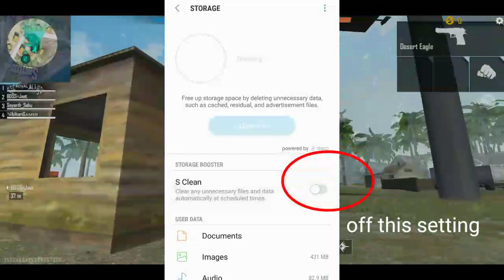free fire daily collection pack download problem 2022 samsung|ff daily collection download problem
free fire daily collection pack download problem 2022 samsung

free fire daily collection pack download problem 2022 samsung and all devices

your query-
free fire daily costume collection  pack download problem 2022 samsung
free fire collection pack download problem
free fire daily expansion pack download problem
free fire expansion pack problem solve
how to solve free fire expansion pack problem
free fire expansion pack daily download problems in samsung
free fire expansion pack delete problem in samsung
free fire costume pack download problem
how to solve expansion pack problem in free fire
free fire expansion pack problem samsung
free fire collection pack daily download problems
free fire daily costume collection pack download problem